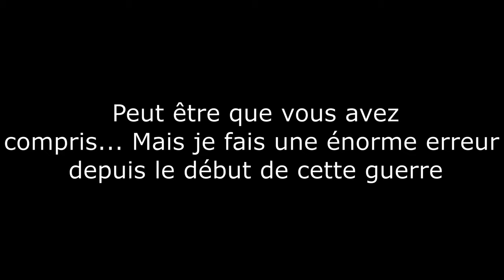ET SI LE JAPON GAGNAIT LA SECONDE GUERRE MONDIALE ? VIDEO HEARTS OF IRON IV FR 2021, JOUER LE JAPON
Bienvenue dans cette toute nouvelle série de vidéo sur Hearts of Iron IV
Notre objectif du jour sera de faire en sorte que le Japon gagne au maximum la seconde guerre mondiale ! Etape 1 surement l'une des plus contraignante, annexer la totalité des territoires Chinois !!